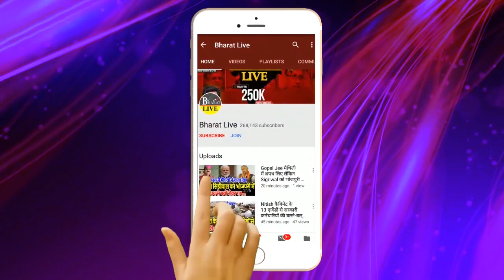Kushwaha ने इशारों इशारों में BJP को कर दिया ए'लर्ट !